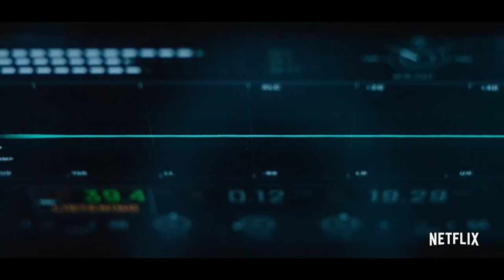The Midnight Sky (2020) Trailer | George Clooney | Felicity Jones | Kyle Chandler | Netflix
The Midnight Sky (2020) Trailer | Netflix
Sci-fi/Drama

Starring: George Clooney | Felicity Jones | Kyle Chandler

A lone scientist in the Arctic races to contact a crew of astronauts returning home to a mysterious global catastrophe.